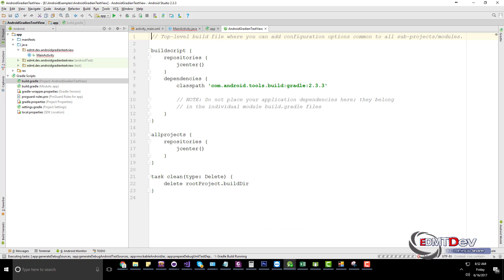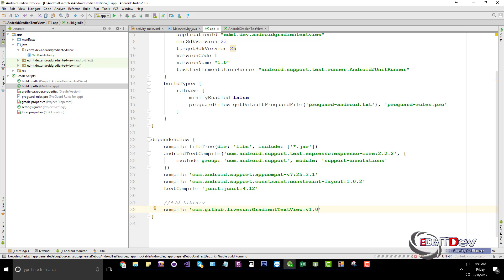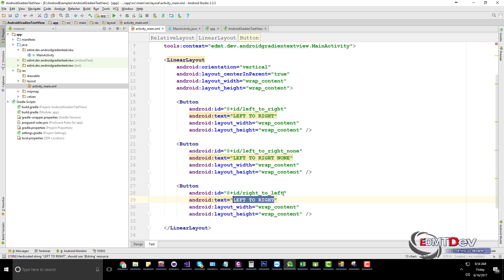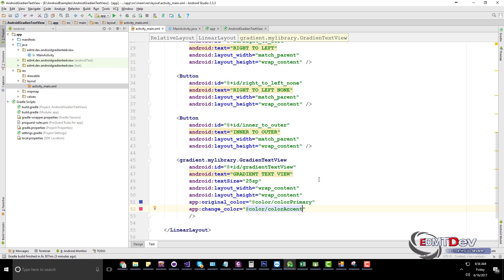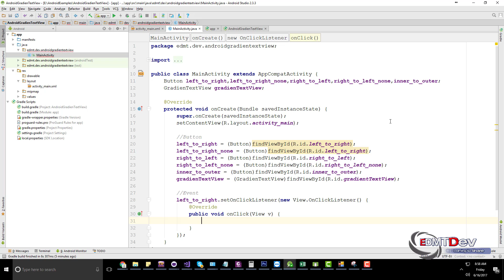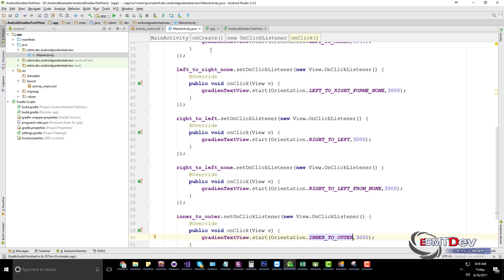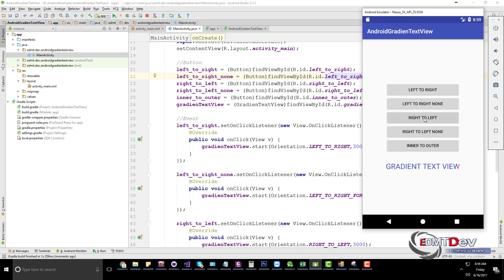Android Studio Tutorial - Gradient Text View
GradientTextView is a text view that changes the color of the custom view, there are only two colors.

android programming,
android development,
android studio tutorial for beginners,
android course,
android training,